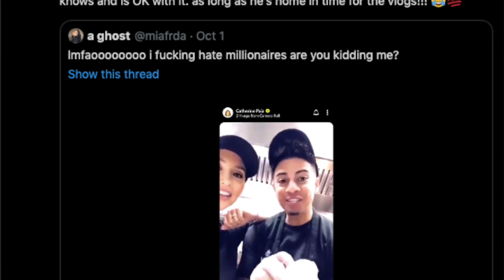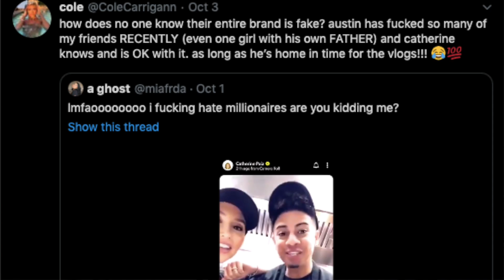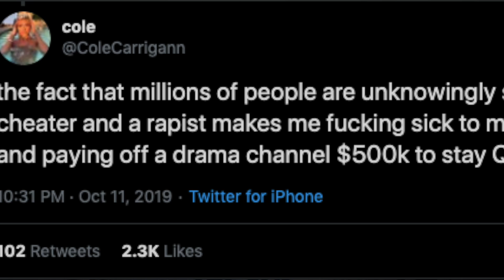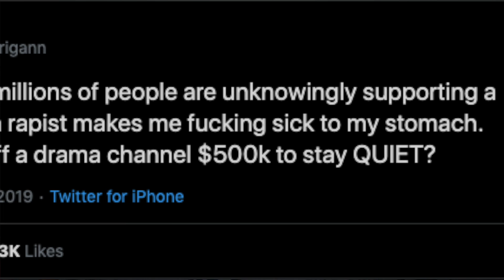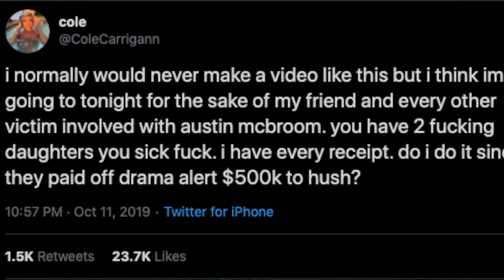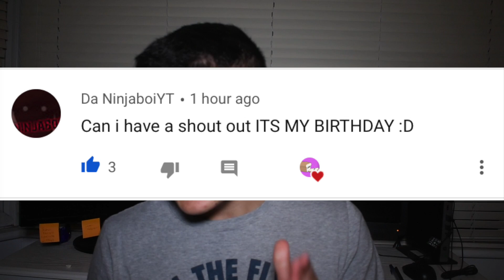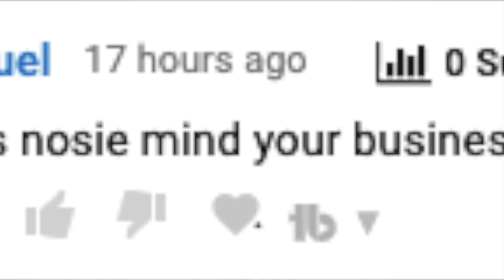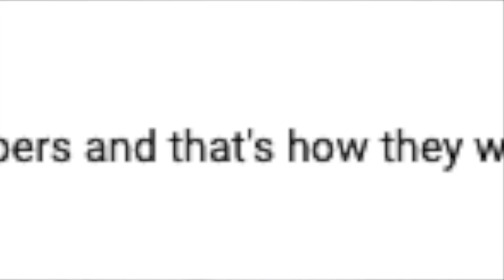Austin Confirms Cheating On Catherine Multiple Times?! (Ace Family)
In today's video I look at the recent drama surrounding Austin McBroom and the cheating rumours. Over the past year he's constantly getting called out, for getting with other girls while have a girlfriend and two kids.